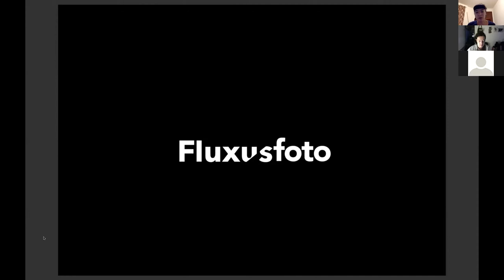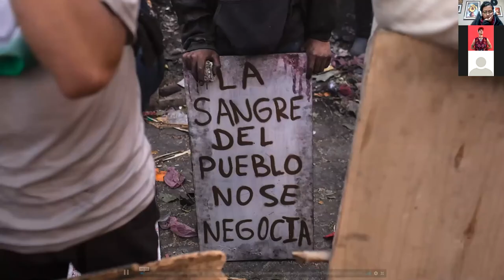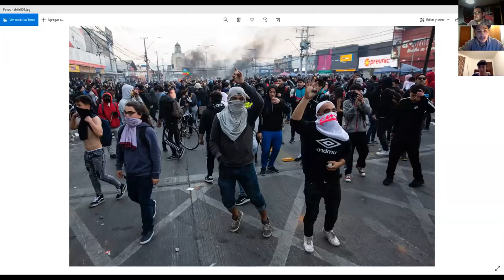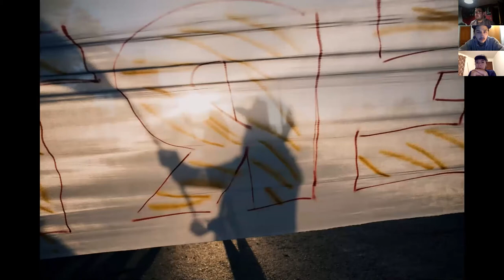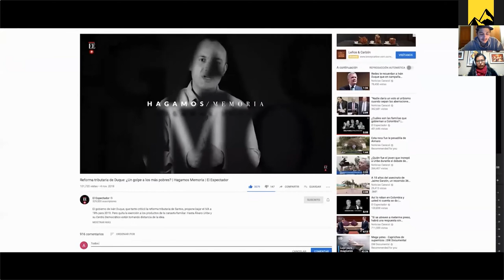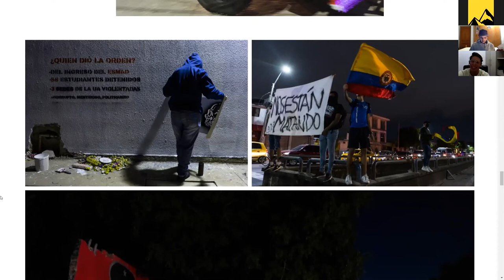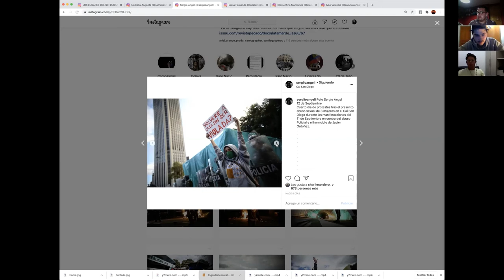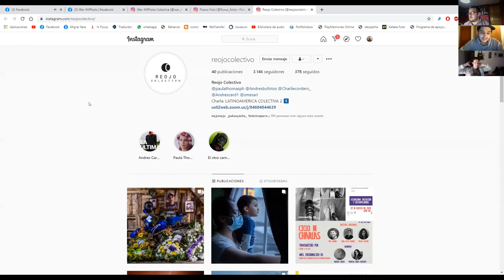Anidamos un quiebre: Revueltas en Latinoamérica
A un mes del primer aniversario del estallido social en Chile, organizamos esta conversación junto al colectivo fluxus foto de Ecuador, reojo colectivo de Colombia y war mi photo de Bolivia para revisar el intenso periodo de movilizaciones sociales que ocurrieron en Sudamérica durante el año pasado, relevando la importancia del trabajo fotográfico colectivo.